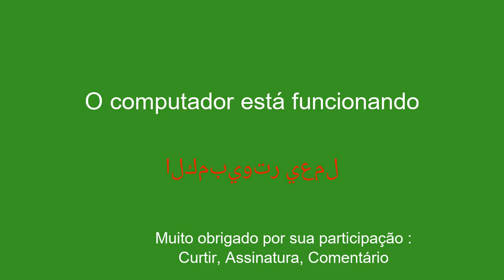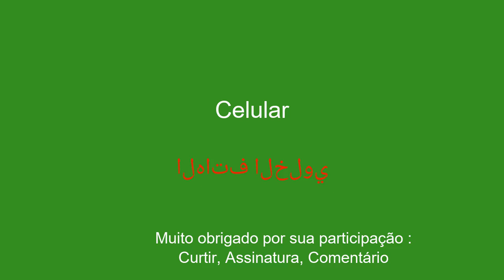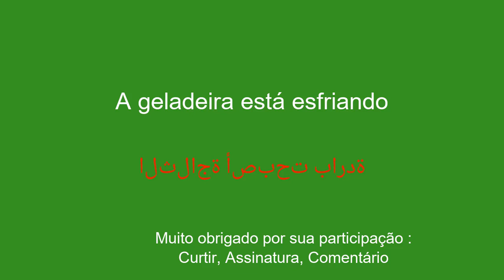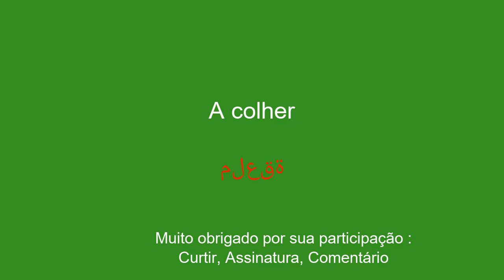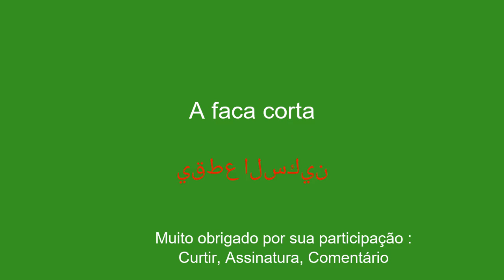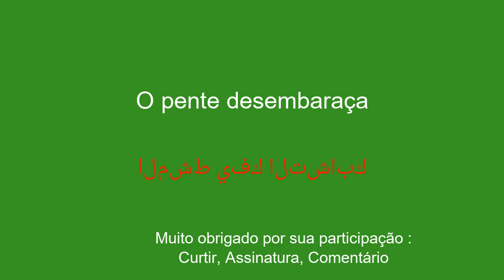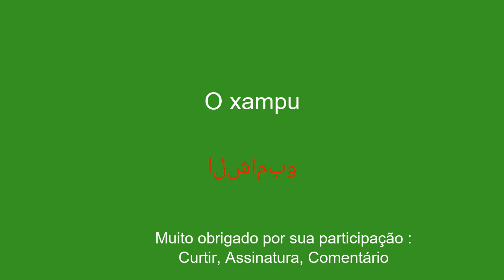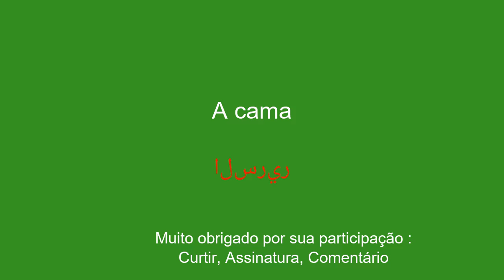aprenda árabe simples e eficaz para iniciantes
Bem-vindo ao meu canal no YouTube dedicado ao aprendizado de árabe para iniciantes! Nesta série de vídeos apresentarei frases simples para ajudar você a aprender com facilidade e rapidez. Quer pretenda viajar para o estrangeiro, comunicar com falantes de inglês ou simplesmente melhorar o seu nível de árabe, estas frases permitir-lhe-ão desenvolver gradualmente o seu vocabulário e gramática. Com minhas explicações claras e exemplos práticos, você aprenderá a usar as frases em contextos reais e a memorizá-las facilmente.